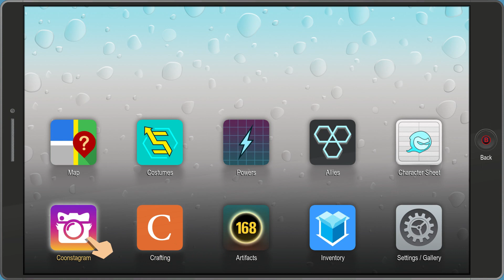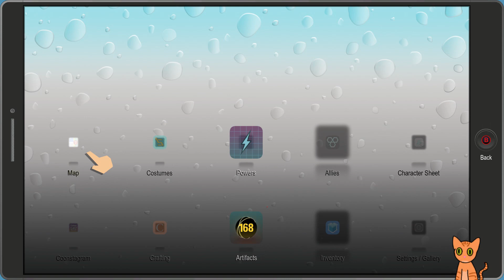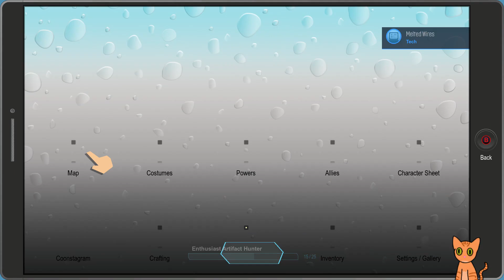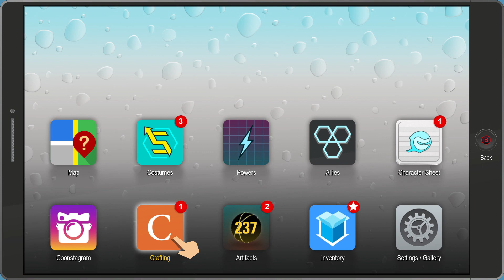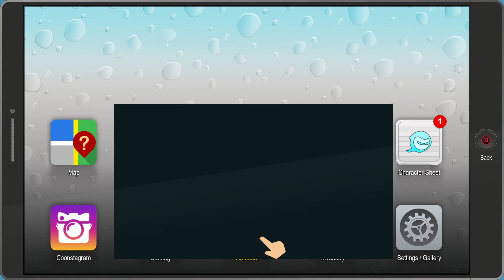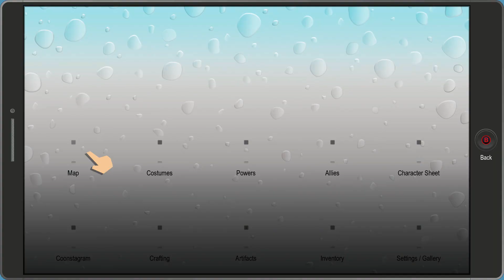Let's Play South Park: the Fractured but Whole! Ep. 9 The Quest to Stop Time and getting Lost!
Time for more goofing off! Finding things we didn't know we needed.